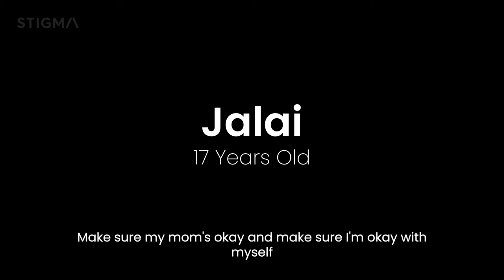Jalai - Good Days and Bad Days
Jalai wowed us with her self awareness. She freely admitted that she's prone to shutting down when things get hard. For her, a part-time job made the difference.

In her customer-facing role, she was exposed to more people in her community and paid attention to how they behaved on their bad days. In this clip she shares how interacting with customers whose bad days affected how they treated others inspired her to change her behavior with people when she has a bad day herself.